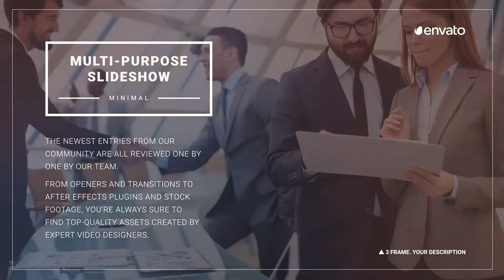After Effects Template - Clean Corporate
© i-Minimalist

Project Features:

- Multi-purpose
- Color Control
- Duration – 00:56